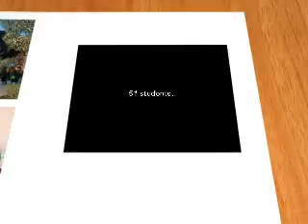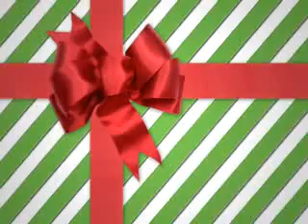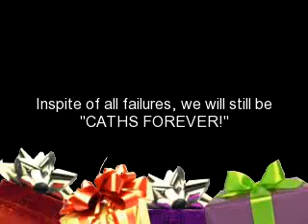St. Catherine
CATHS..2009-2010